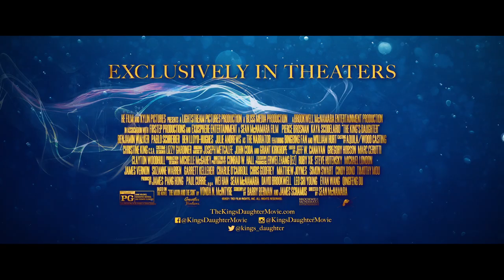The King's Daughter (Trailer)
“Versailles. The Beauty. The Legends. The Romance. When I read the novel The moon and the sun by Vonda
McIntyre, I completely fell under its magical spell. A King, a secret daughter, and an incredible mermaid that lived
in the fountains of Versailles. I was hooked. I love to make inspirational movies that delight audiences around the
Globe. We adapted the book into the feature film The king's daughter. After making films like Soul Surfer,
Spare Parts and The Miracle Season, I wanted to branch out into making a fantasy film that would move an
audience. When you meet the Mermaid, I want you to feel her journey as she adapts to her new world and meets
Marie-Josephe D’Alember. My love of music combined with my love of the ocean was put together as
Marie-Josephe plays her cello and communicates with the magical Mermaid. The love affair between Yves and
Marie-Josephe is one for the ages. It’s pure and whimsical. In fact, after playing the roles in the movie, Kaya
Scodelario and Benjamin Walker fell in love in real life and now have two beautiful children. This is the impact this
film had on these two Genius Actors. Please join me as we go back in time to a magical and special place.” - Sean McNamara

The King's Daughter is an upcoming American action-adventure fantasy film directed by Sean McNamara from a screenplay by Barry Berman and James Schamus. It is based on the 1997 novel The Moon and the Sun by Vonda N. McIntyre. The film stars Pierce Brosnan as King Louis XIV, Kaya Scodelario as Marie-Josèphe, and Benjamin Walker as Yves De La Croix.

In August 2013, it was announced that Sean McNamara would direct the film. The casting included Pierce Brosnan as King Louis XIV, Fan Bingbing as the mermaid, and Bill Nighy as Pere de Chaise, a character created for the movie. Nighy pulled out of the film due to a scheduling conflict and was replaced by William Hurt weeks before filming. Mechanic, still remaining on the film, had also revised the script with Barry Berman and Ronald Bass. The Chinese film company Kylin Films invested $20.5 million in the movie, making it China's biggest financial contribution to a non-studio film produced outside China. In June 2020, it was announced that Julie Andrews would narrate the film.

Principal photography on The Moon and the Sun began in early April 2014 on location at the Palace of Versailles, France. After the two-week shoot in France, production moved to Australia for shooting at Docklands Studios Melbourne and on location in Melbourne, Victoria. Filming commenced on April 23 in and around Melbourne Docklands. From May 6 to 8, filming took place at the Melbourne City Marina on the tall ship Enterprize for scenes set on board a ship in the Northern Sea on a stormy night in 1648. On May 2, 2014, scenes were filmed in Old Quad at The University of Melbourne, with the set transformed into a Versailles abbey. Filming in Australia wrapped up at the end of May 2014. In October 2021, it was announced Gravitas Ventures acquired distribution rights to the film, and set it for a January 21, 2022, release.

Synopsis
King Louis XIV's (Pierce Brosnan) quest for immortality leads him to capture a mermaid's (Fan Bingbing) life force, but his immovable will is challenged when his long-hidden illegitimate daughter (Kaya Scodelario) forms a bond with the magical creature.

The King's Daughter
Directed by Sean McNamara
Screenplay by Barry Berman, James Schamus
Based on The Moon and the Sun by Vonda N. McIntyre
Produced by James Pang Hong, Paul Currie, Wei Han, Sean McNamara, David Brookwell, Hong Pang, Evan Wang, Qingfeng Du
Starring  Pierce Brosnan, Kaya Scodelario, Benjamin Walker, William Hurt, Rachel Griffiths, Fan Bingbing
Narrated by Julie Andrews
Cinematography : Conrad W. Hall
Edited by John Gilbert
Production companies : Bliss Media, Brookwell McNamara Entertainment, Lightstream Pictures, Pandemonium Films, Firstep Productions, Exosphere Entertainment
Distributed by Gravitas Ventures (United States)